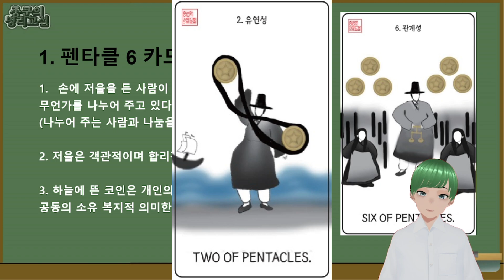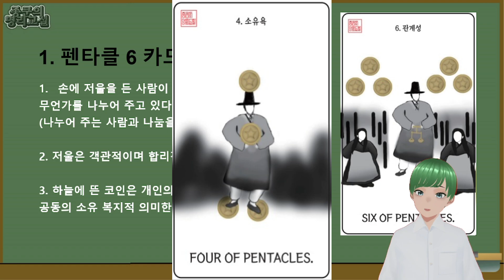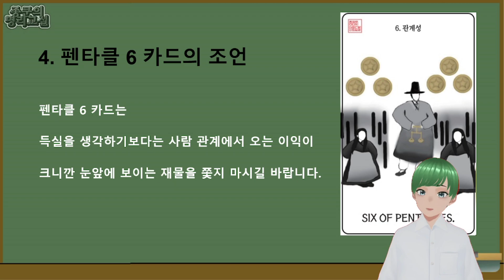[종쿤] 펜타클 6 카드에 대한 모든것